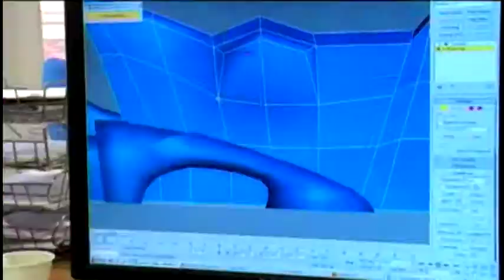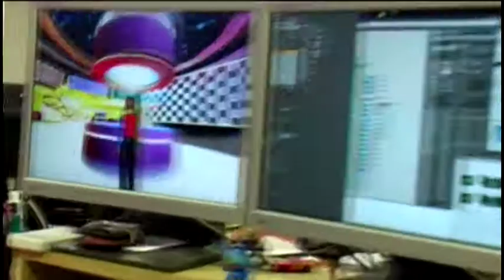Zed Games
The world of fun, in your hands.